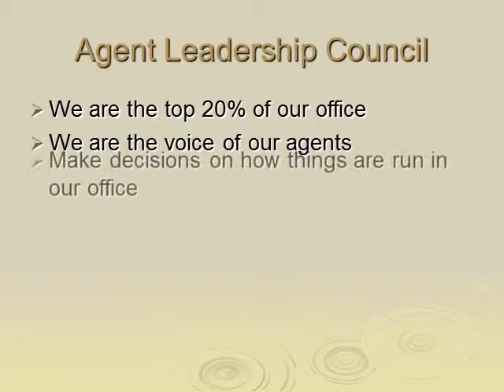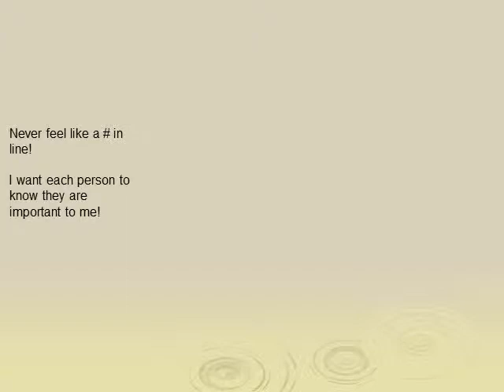sarah little introduction